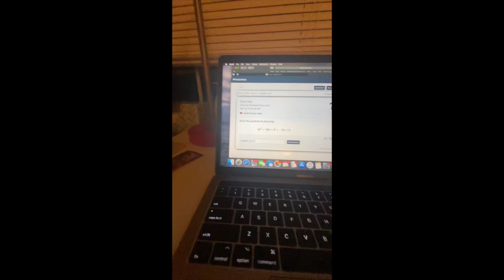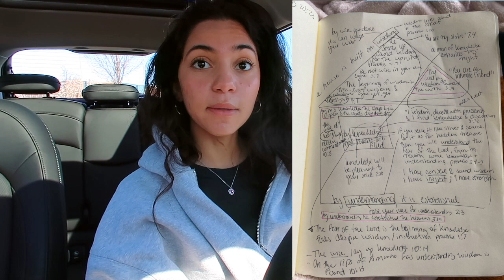APRIL LESSONS (loving the Lord, Jeremiah 31, kindness, life updates..)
SOCIALS:
vsco- naimamilad
tic tok- naima.milad
poshmark: naima_milad